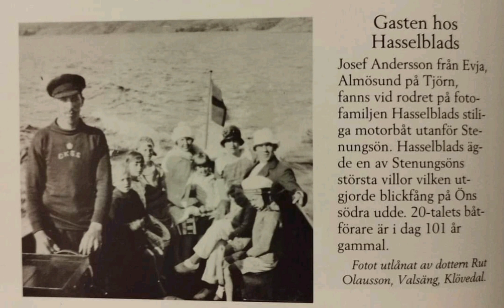Gasten hos Hasselblads Josef Andersson från Evja, Almösund på Tjörn.Källa så var det då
Gasten hos Hasselblads

Josef Andersson från Evja,
Almösund på Tjörn.

Källa så var det då